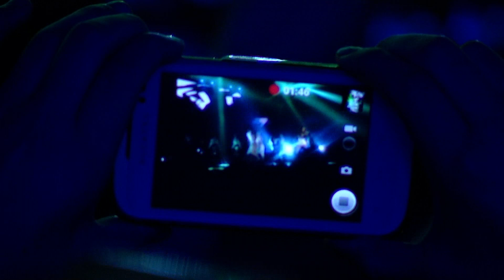GENTA ISMAJLI special guest (X Factor Albania 3)